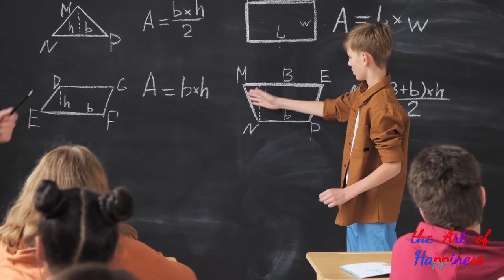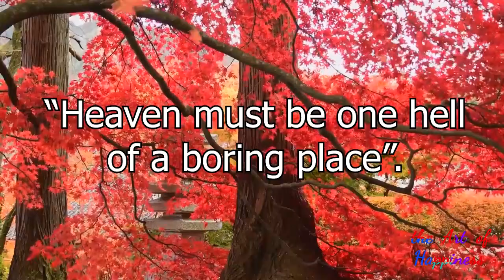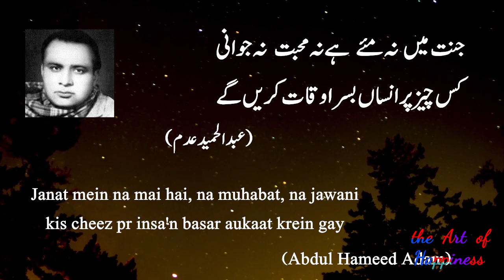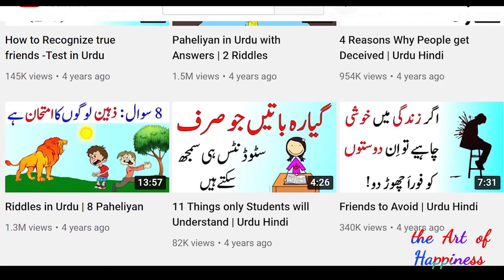Why we don't like nice people - Ham Achay logon se door kiun bhagtay hain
Why we don't like nice people - Urdu Hindi - Ham Achay logon se door kiun bhagtay hain. I will make a video on Why bad things happen to good people in the future. Achay logon ke sath bura kiun hota hai?

Why Some people don't like good people. Or they don't want to be around good and honest people? Here are two reason to clear up your mind. I will also cover Why bad things happen to good people.

Kuch log achay logon ko kiun pasand nahi karte? Ya un ke sath waqt guzarne ya dosti karne se q bhagtay hain? Iss video mein mojod 2 batein ap ka mind clear kr dein gy. Agay yeh video bhi aaye gi "Achay logon ke sath bura kiun hota hai"?

The Art of Happiness is dedicated to make self help content. You will find all kinds of topics related to self help and personal growth on the art of happiness. The best investment that you can make today is to educate yourself for the future. And that's what "The art of happiness" is about, to help you educate yourself better. Self-help or self-improvement is a self-guided improvement, economically, intellectually, or emotionally. When engaged in self-improvement, people often utilize publicly available information, and here on The Art of Happiness Channel, I'm dedicated to provide you with that.